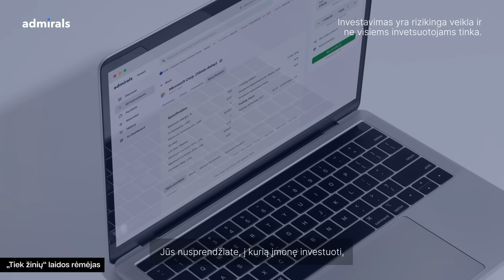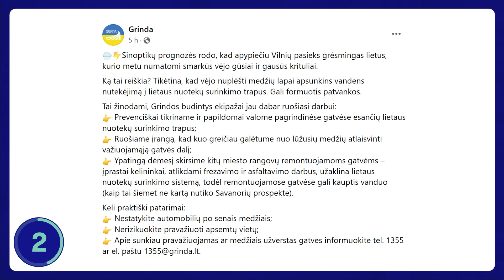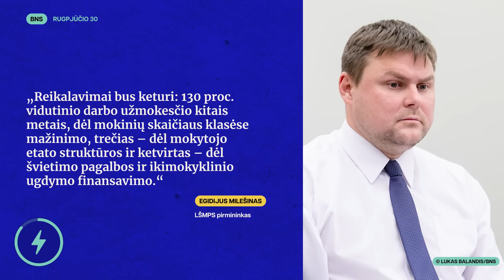TŽ: „Sunaikinti Baltijos šalis” | Solovjovas | Pskovo aerodromas | Palaidotas prigožinas | Orai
🤝 Admirals - Prekiaukite ir investuokite į daugiau kaip 8000 rinkų! Registuokitės šiandien

Trečiadienį (rugpjūčio 30 d.) Tiek žinių vedėja Silvija pasakoja apie besitęsiantį Kyjivo ir maskvos dronų mūšį, žaibų naktį ir artėjančią audrą, svarstytus imigracijos klausimus.

0:00 Tiek žinių
00:27 rusijoje net 6 regionai kvepia dūmais
03:51 10 tūkst. žaibų naktis
05:39 Laikas prisukti imigracijos kranelius?
07:56 BLIC naujienos

✅ Laikykitės ten sezono filmavimas Vilniuje | Svečiuose Marija Kavtaradze ir Marius Ivaškevičius

🔵 Laisvės TV rekomenduoja: Rotušės kolonada 2023. Susitikime Rotušės aikštėje ir švęskime Vilniaus 700 metų jubiliejų kartu!